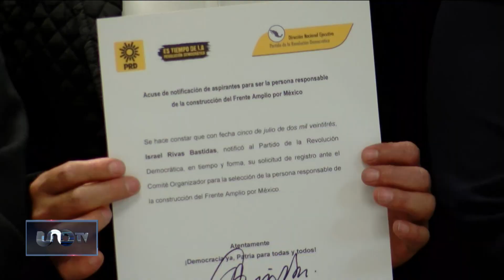Enrique de la Madrid se registra como aspirante del Frente Amplio por México; también Israel Rivas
Enrique de la Madrid se registró como aspirante a la Presidencia en 2024 por el Frente Amplio por México, lo hizo también Israel Rivas.